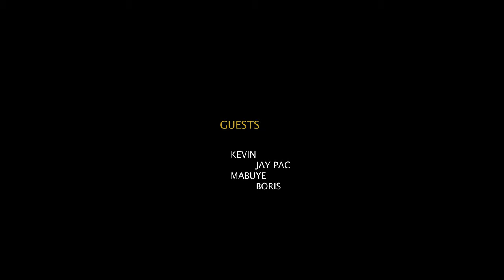A day in life ( EP. 6) - TCG x Miscellaneous Minds